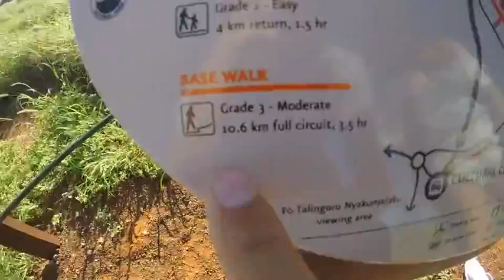Uluru Vlog #7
hier ein paar kleine Eindrücke vom Uluru.